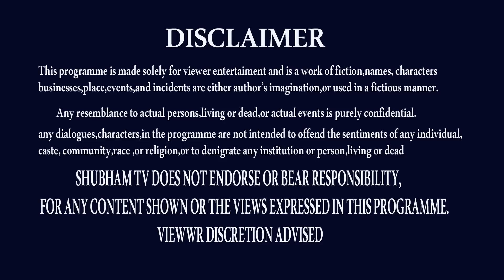2023మకర రాశి | MAKARA RASI 2023 TELUGU | 2023 REMEDY | 2023 RASIPHALALU | 2023 CAPRICORN | SHUBHAMTV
2023 makara rasi,
2023 astrology,
2023 horoscope,
2023 year remedy,
2023 year predictions,
makara rasi 2023 telugu,
makara rasi 2023 astrology,
makara rasi 2023 remedy,
2023 remedy,
2023 to 2024 remedy,
2023 capricorn ,
2023 capricorn remedy,
capricorn 2023 remedy,
nanaji patnaik astrologer,
nanaji patnaik remedies,
THANK U